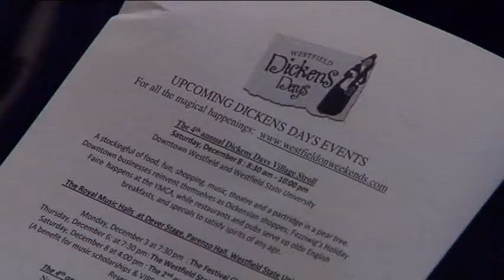Charles Dickens' descendant performs A Christmas Carol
The Charles Dickens classic tale "A Christmas Carol" was in good hands this afternoon in Westfield.